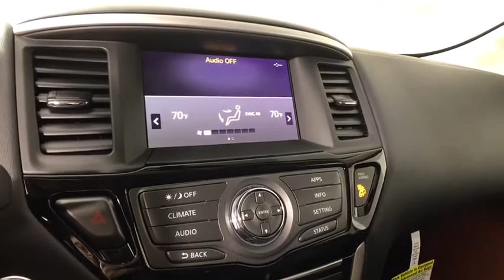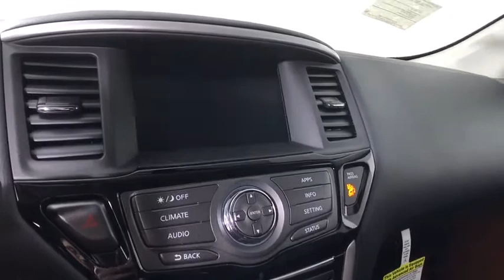2020 Nissan Pathfinder Albany, Colonie, Latham, Johnstown, Glens Falls, NY N20P1266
Magnetic Black Pearl New 2020 Nissan Pathfinder available in Albany, New York at Destination Nissan. Servicing the Colonie, Latham, Johnstown, Glens Falls, NY area.

Destination Nissan
770 Central Ave